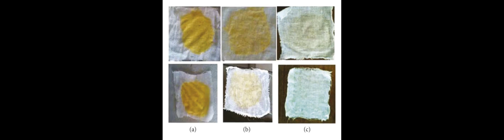Bioconversion of Keratin Wastes Using Keratinolytic Microorganisms to Generate Value-... | RTCL.TV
### Keywords ###

### Article Attribution ###
Title: Bioconversion of Keratin Wastes Using Keratinolytic Microorganisms to Generate Value-Added Products
Authors: Muhammed Seid Anbesaw
Publisher: Hindawi Limited
DOI: 10.1155/2022/2048031

### Video Timestamps ###
0:00:00 - Summary
0:01:03 - Title
0:01:07 - Outro
0:01:11 - End